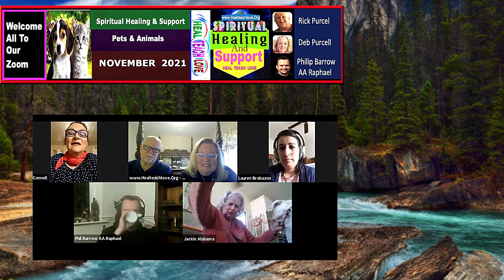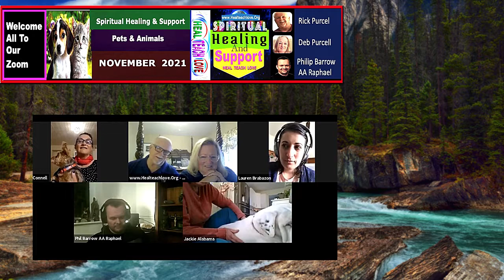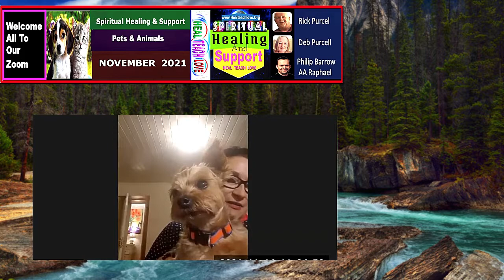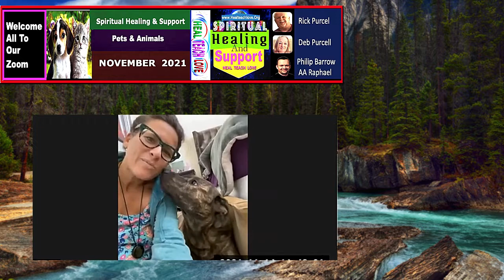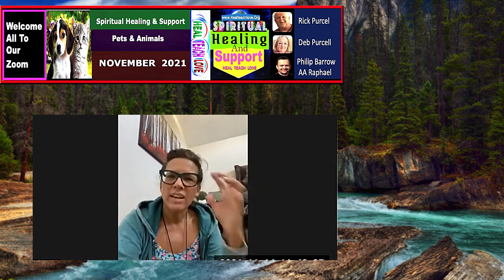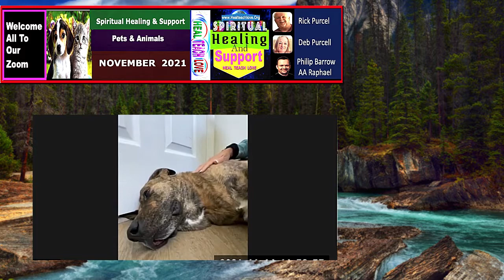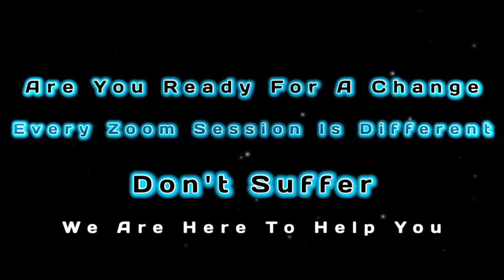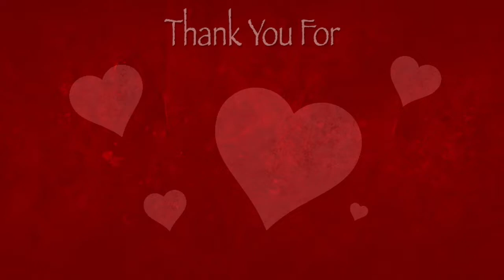PETS/An:NOVEMBER 2021: Spiritual Healing & Support With Rick&Deb Purcell & Philip Barrow AA Raphael